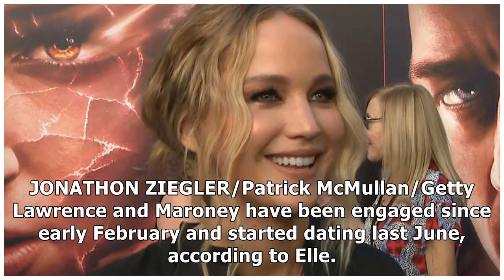Jennifer Lawrence explains why getting engaged to her fiancé 'was a very, very easy decision'